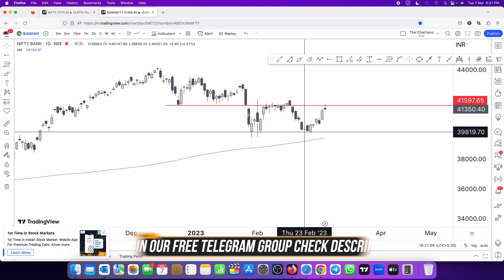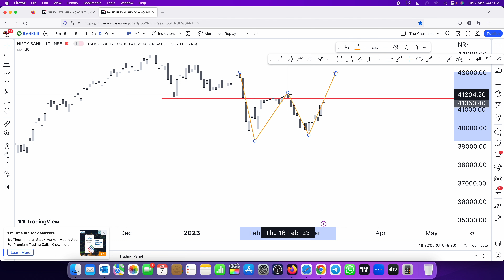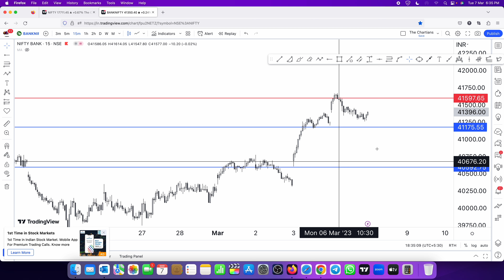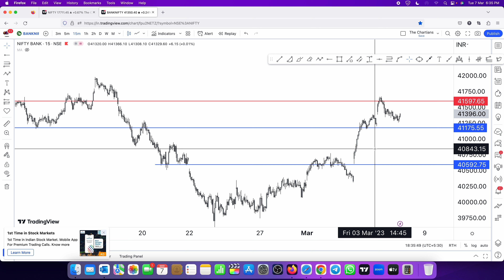Nifty & Banknifty view for 8th March 2023 | The Chartians | Ep : 109